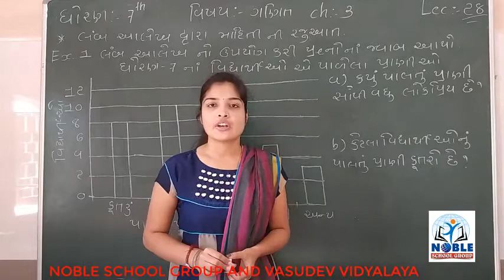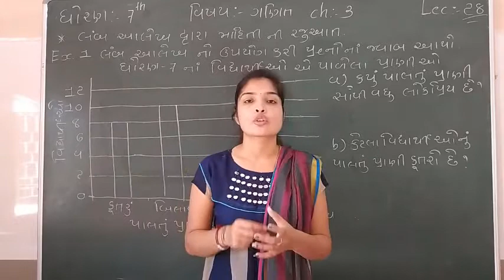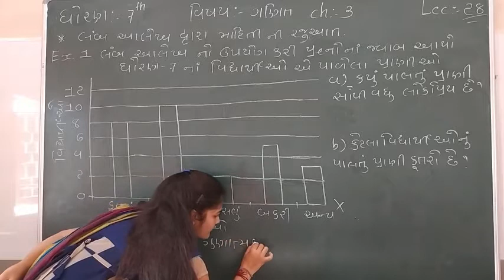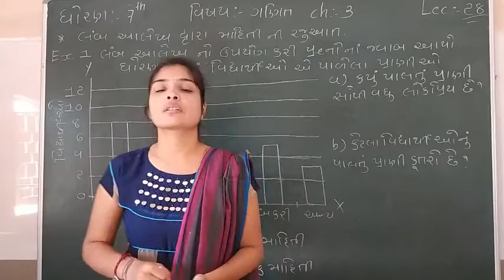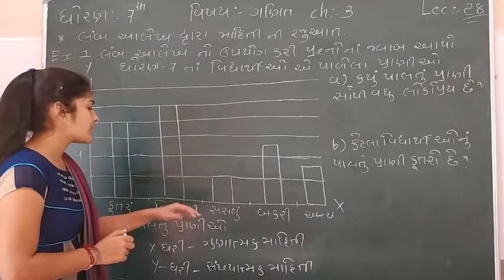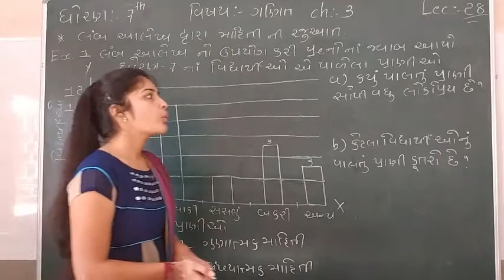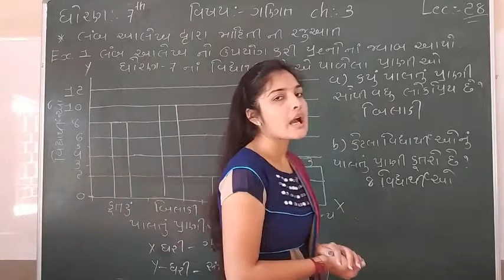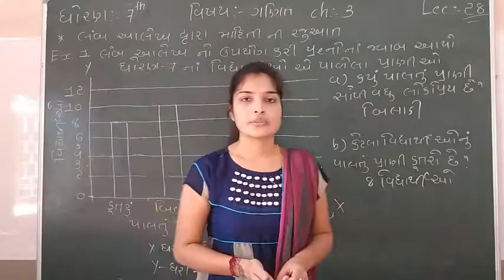Standard - 7 Mathematics Lecture - 28 By leenamadam